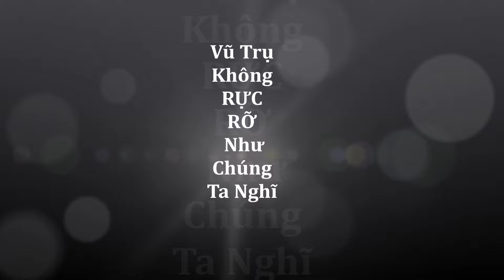Bí Ẩn @Vũ Trụ Không Rực Rỡ Như Chúng Ta Nghĩ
Vũ trụ hóa ra không rực rỡ như những gì chúng ta vẫn nghĩ
Thật không may, những gì chúng ta thấy trên bầu trời chỉ toàn là màu xám. Các ngôi sao và thiên hà phát ra sóng bức xạ điện từ, chúng được phân tách thành các nhóm khác nhau dựa trên độ dài của sóng phát ra. Từ bước sóng ngắn nhất đến dài nhất, các nhóm bao gồm tia gamma, tia X, tia cực tím, ánh sáng nhìn thấy, bức xạ hồng ngoại, vi sóng và sóng vô tuyến.

Thế nhưng mắt người chỉ có thể nhìn thấy một phần nhỏ của toàn bộ bức xạ trong vũ trụ. Bước sóng dài nhất trong phạm vi nhìn thấy của chúng ta là màu đỏ và ngắn nhất là màu xanh lam.

Các nhà thiên văn học đo các bước sóng ánh sáng mà ngôi sao hoặc thiên hà phát ra, sau đó dữ liệu này được chuyển sang phổ khả kiến và các nhà thiên văn gán màu cho từng bước sóng.

Với các bước sóng ánh sáng ngắn hơn, họ gán cho chúng màu xanh hơn, còn đối với các bước sóng ánh sáng dài hơn, họ gán cho chúng màu đỏ hơn. Và kết quả là chúng ta có những hình ảnh tuyệt đẹp về không gian.